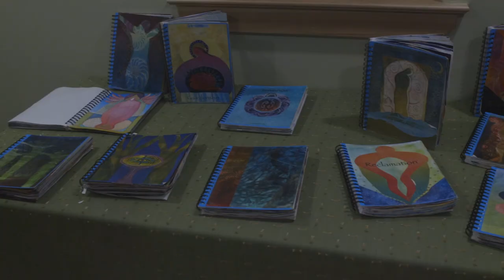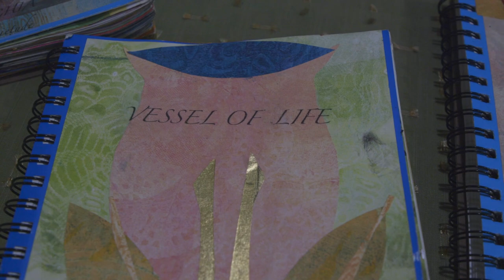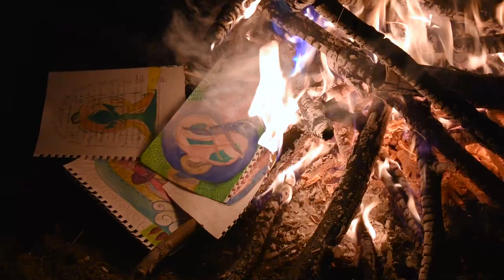Under the Crescent Moon | Sarah Shepley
In November of 2023, I had an exhibition of prints and journals created since losing my husband in March of 2020. I held the exhibition in the studio which Mark began building before he died and was finished posthumously.

Downstairs displayed a series of prints chronicling the grief journey over 2 years. Upstairs, there were 34 “grief” journals. They reflected a place where art was a Map and a portal in my apprenticeship with grief. A map to show me the way forward during a dark and uncertain time and a portal that allowed me to enter the spaciousness of creative expression that heals.

At the end of the exhibition, I invited community members to join me in a fire circle to burn all the journals. People were invited to bring what they were ready to offer the fire. We held a quiet ceremonial space upstairs before descending to the fire to release and purify. It was a powerful and healing experience that, upon reflection, was more like a grief ritual than an exhibition. The experience opened the way for me to offer grief rituals as part of my ministry.

To learn more and order the book 'Under the Crescent Moon' please